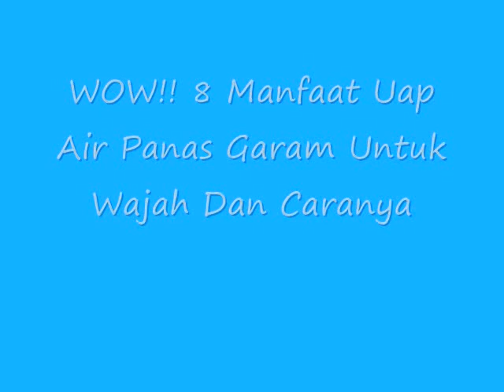WOW!! 8 Manfaat Uap Air Panas Garam Untuk Wajah Dan Caranya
Manfaat Uap Air Panas Garam Untuk Wajah Dan Caranya